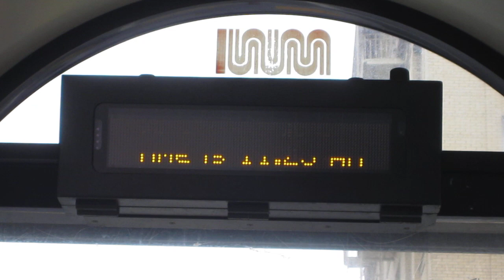Next Muni San Francisco California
Next Muni sign at a bus stop in San Francisco.